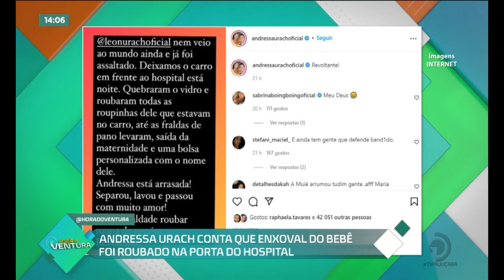Grávida de 8 meses, Andressa Urach vai ficar internada até o nascimento do bebê